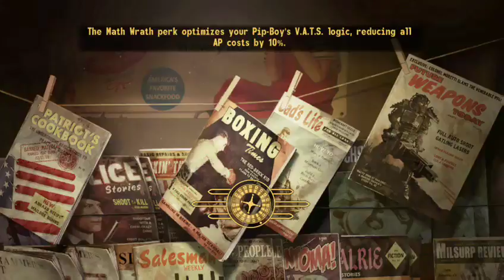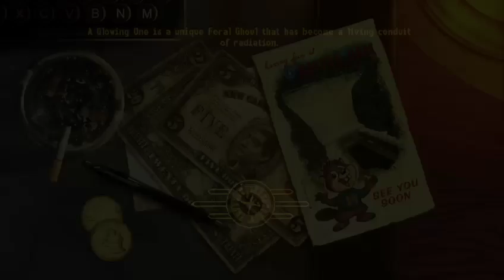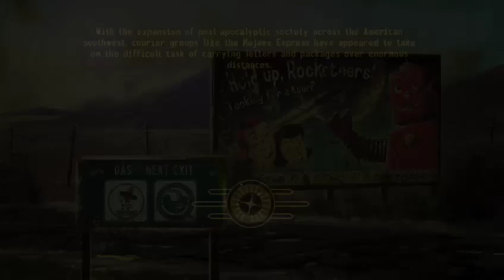Fallout New Vegas #2 (Twitch V.O.D)